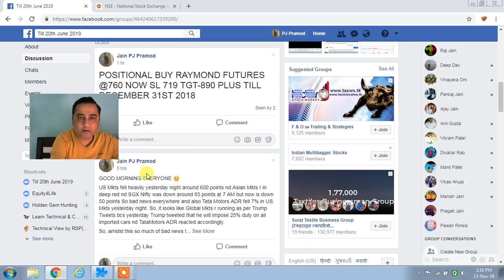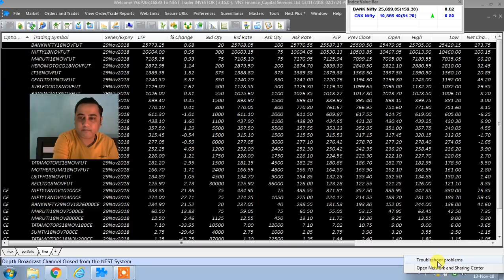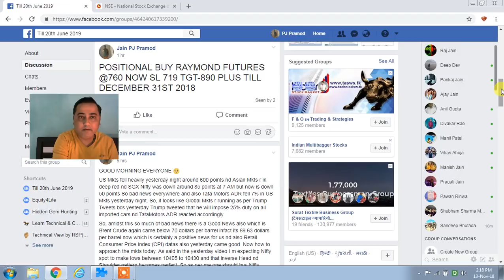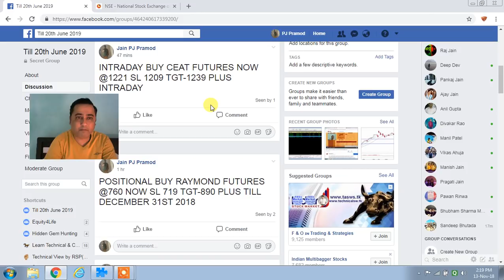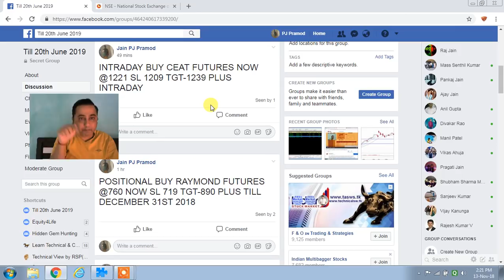UPDATE VIEW OF NIFTY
NIFTY UPDATE OF YESTERDAY NIGHT ND TODAY MORNING VIEW